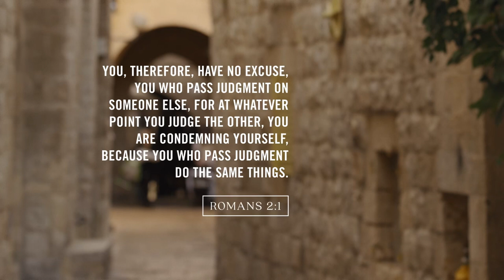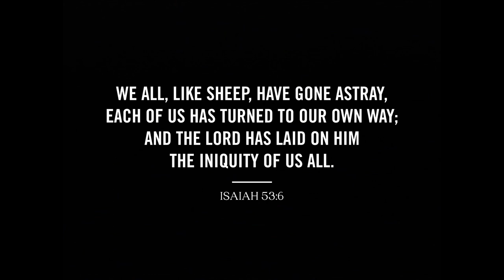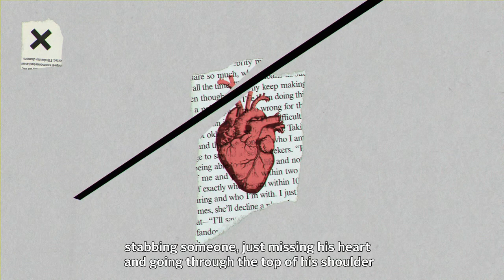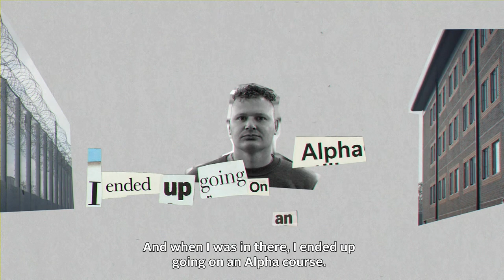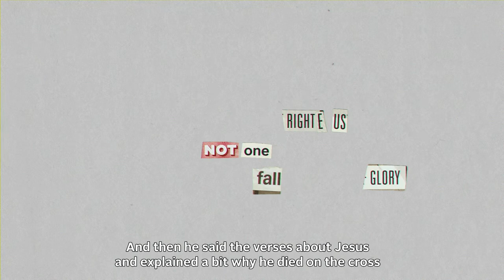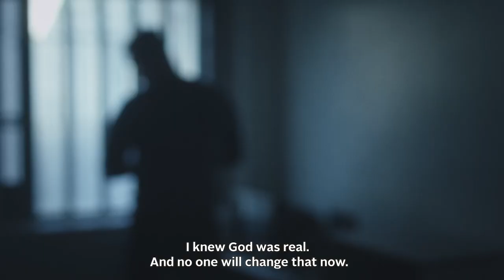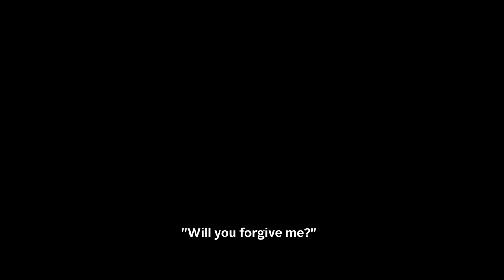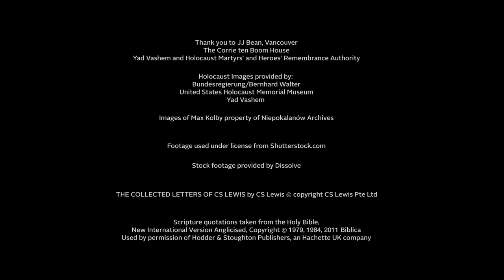3 Why Did Jesus Die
Alpha Video 3 - Why Did Jesus Die?